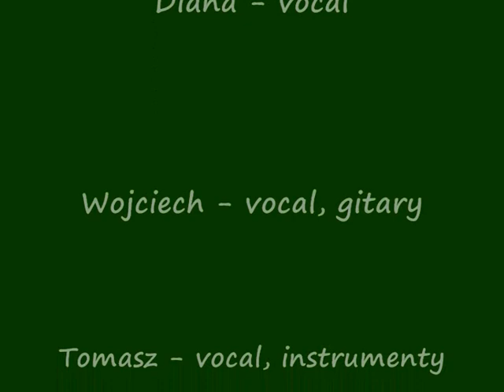Wesele zespół ONYX 5.wmv